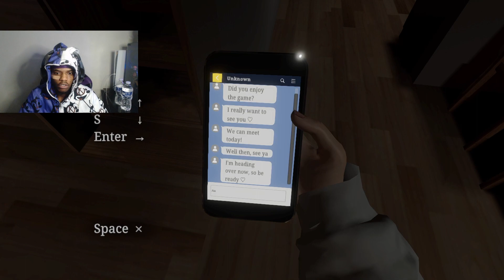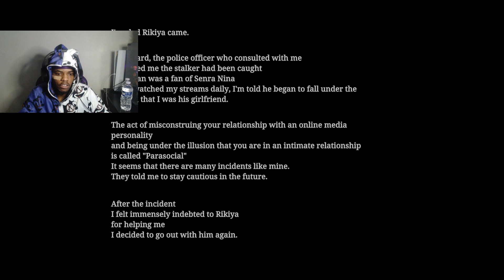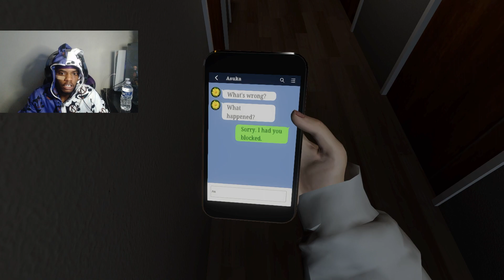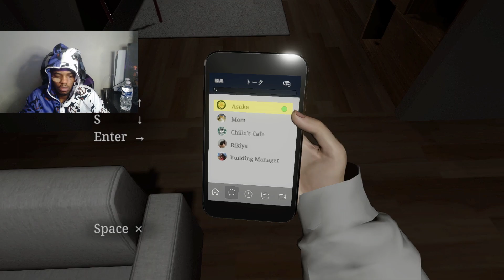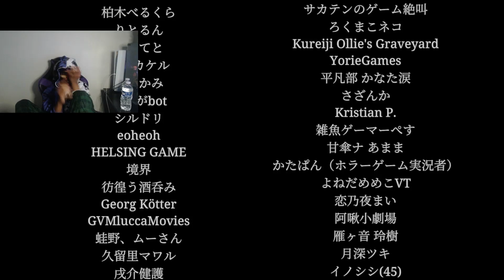Ahqii Try's To Get Good Ending Parasocial | パラソーシャル